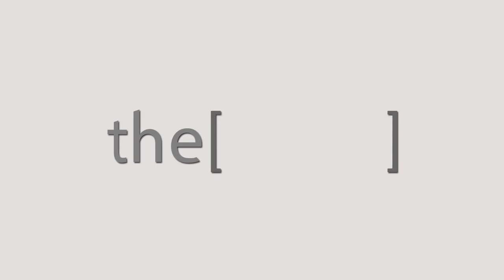Prof. Guillermo Ellizondo is talks about early diagnosis with Radiology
PROF Guillermo Ellizondo
Chairman of the Department of Radiology, University Hospital, Universidad Autonoma de Nuevo, Mexico.